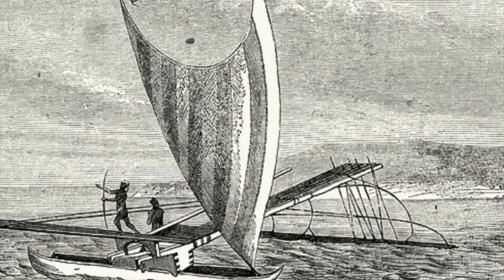Experts Have Just Discovered A Huge Cave System Underneath Antarctica & Revealed This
Experts have just discovered a huge cave system underneath Antarctica & revealed this. Today, we take a look at what experts found inside this huge cave system in Antarctica.

We all know Antarctica. The South Pole, penguins, and lots and lots of ice. However, there is another side to Antarctica we know a little less about, the history, who travelled there first, and the hidden life that may be lurking. The world is often full of surprises, but one you might not expect is if I told you that in some parts of Antarctica, it is warm enough that you would need to wear only a t-shirt.